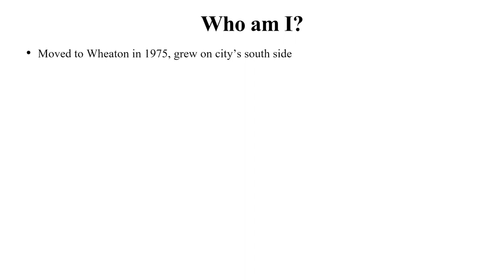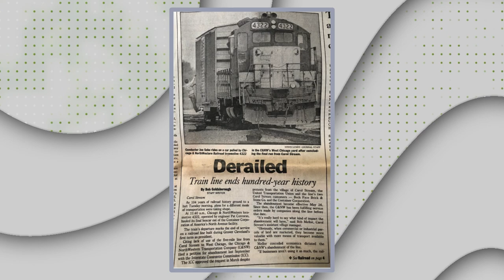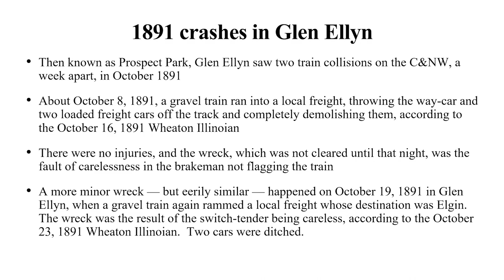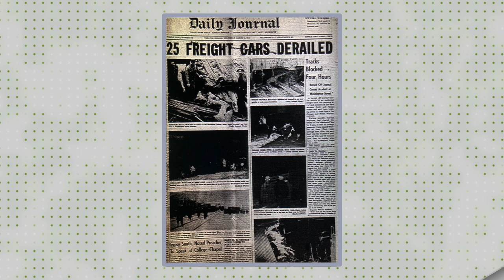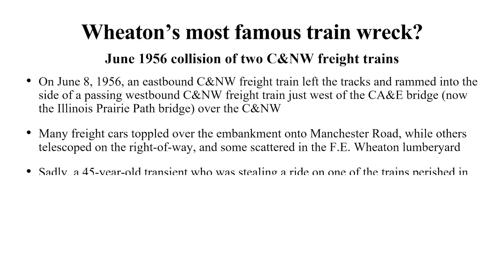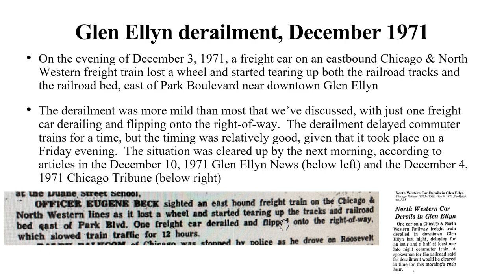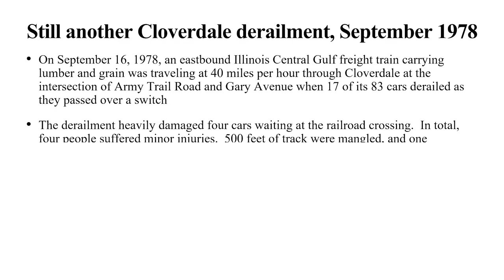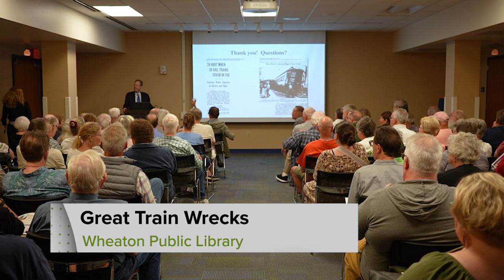Smashed: Wheaton Train Wrecks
Trains have been rolling through downtown Wheaton for 173 years. Local historian Bob Goldsborough provides a colorful look at rail mishaps in Wheaton and surrounding areas, from the biggest and most tragic disasters to less-known pileups.